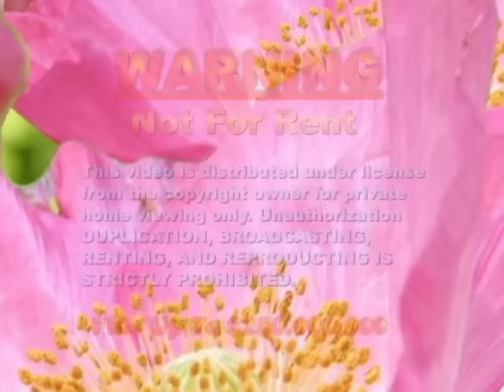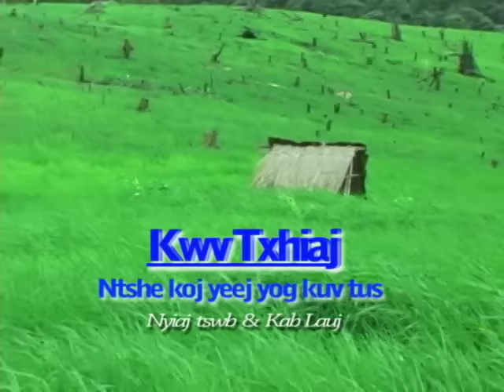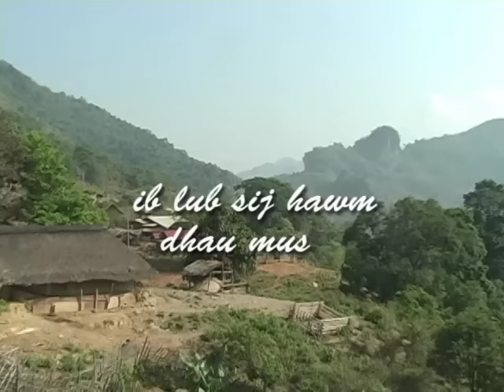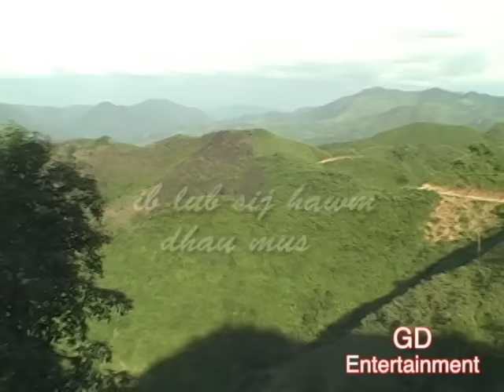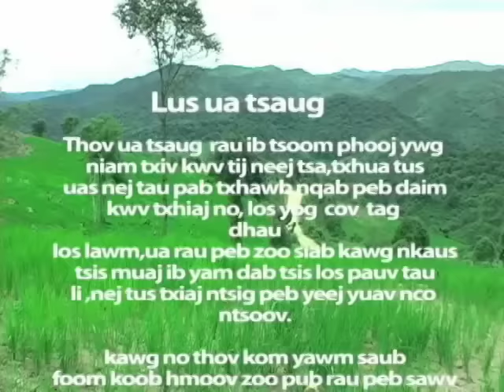Kwv Txhiaj Nyiaj Tswb Thoj & Kab Lauj, Ntse Koj Yeej Yog Kuv Tus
Ntse Koj Yeej Yog Kuv Tus